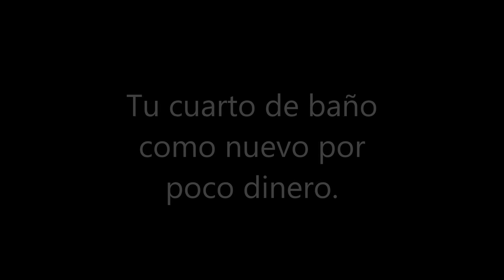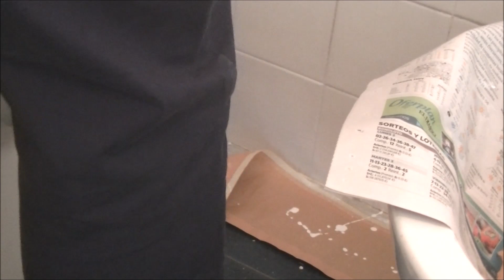Deja tu cuarto de baño como nuevo por poco dinero .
La forma mas barata de dejar tu cuarto de baño : con una pintura especial de acabado cerámico que ya existe en el mercado desde hace unos años.
The cheapest way to leave your bathroom  like brand new: with a special paint ceramic finish that already exists in the market for some years.
Le meilleur moyen de quitter votre salle de bain à nouveau comment: avec une finition de peinture céramique spéciale qui existe déjà sur le marché depuis quelques années.
與已經存在於市場上有些年頭了一個特殊的陶瓷漆面漆：再怎麼讓你的浴室最便宜的方式。